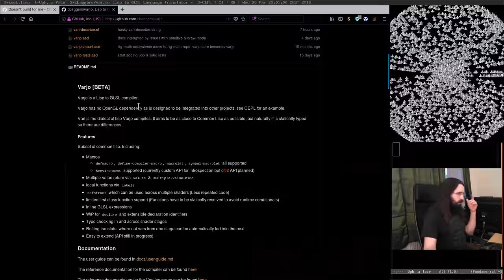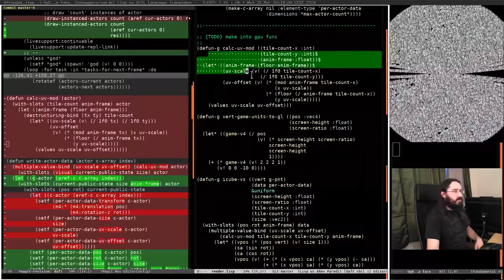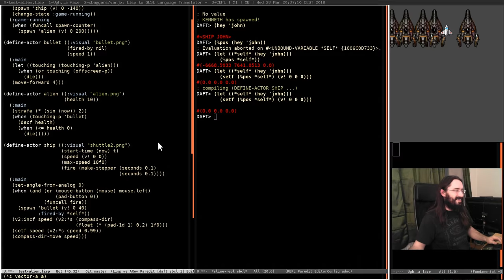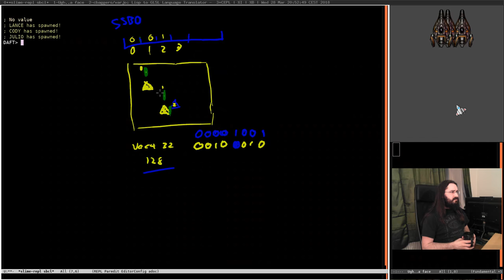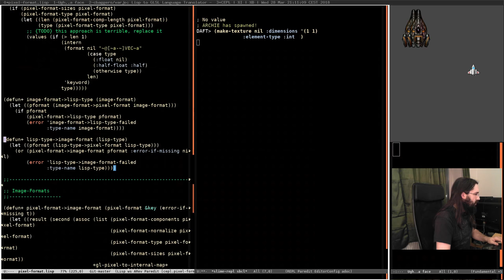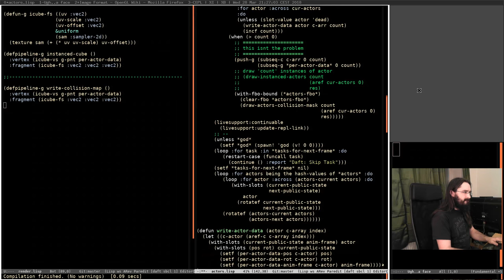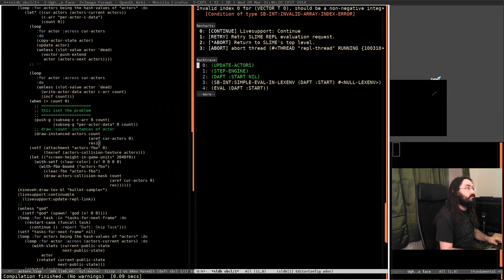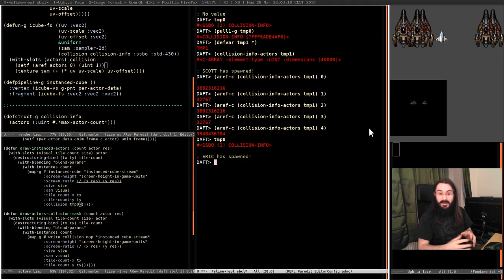Pushing Pixels with Lisp - Episode 36 - Daft 2D Engine (Part 9)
Sorry for the late upload. This week we went through the changes that let us get up to 21000 actors at 60fps and then started playing with ideas for handling collision.

Thanks to the gang for joining, hopefully we can get some data back next week.